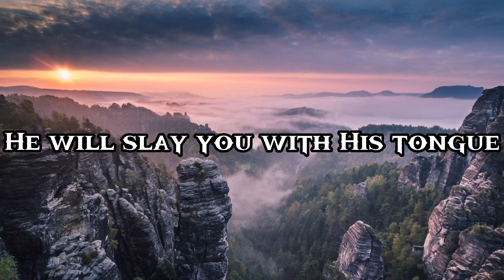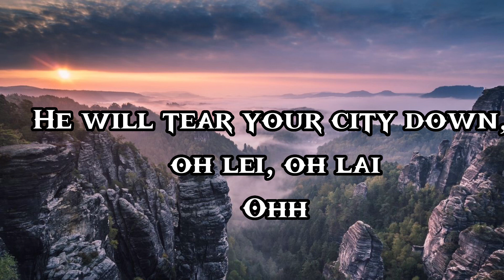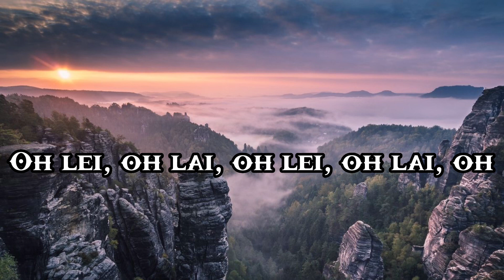The Oh Hellos-Soldier,Poet,King